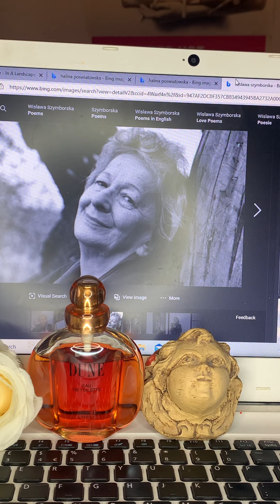Ulubione perfumy polskich 📜poetek - Wislawa Szymborska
W tle muzyka